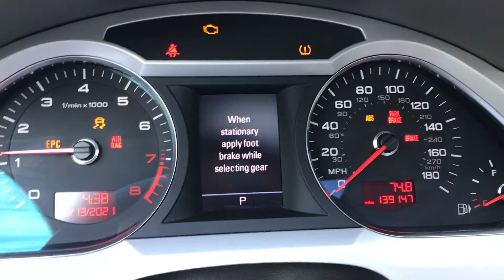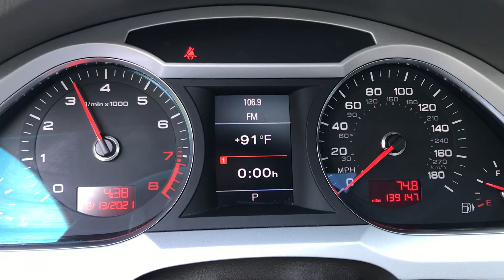2010 Audi A6 3.0T Premium Plus Quattro - 054118